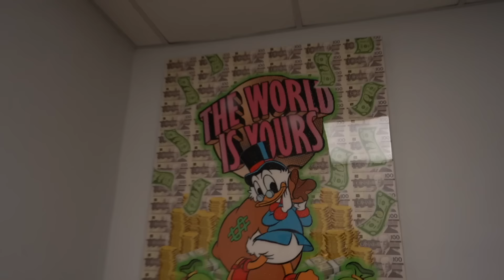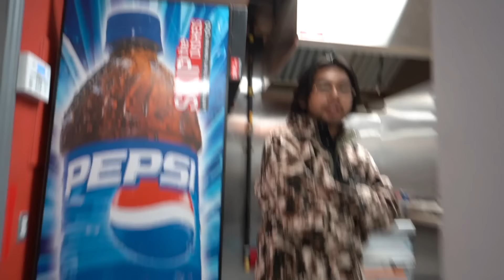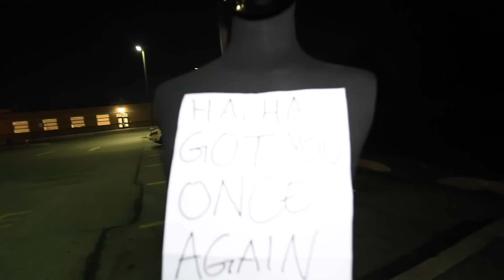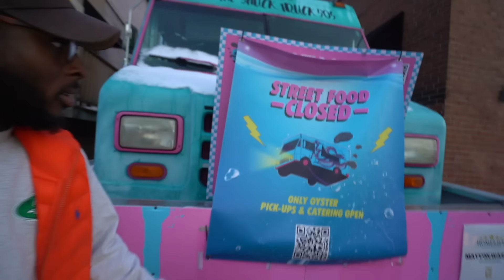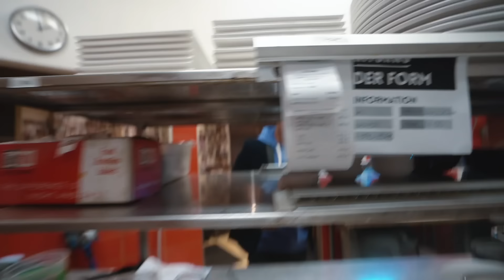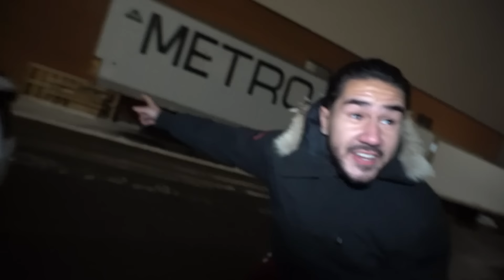If you ever find this clown mall you CANNOT shop here! (CHRISTMAS SPECIAL)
If you ever see clowns at the mall run (CHRISTMAS SPECIAL)